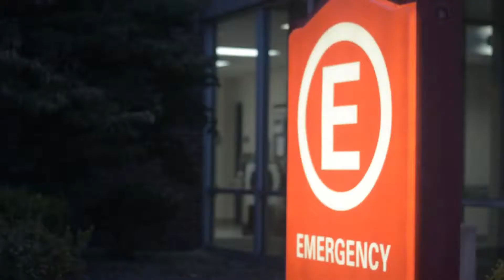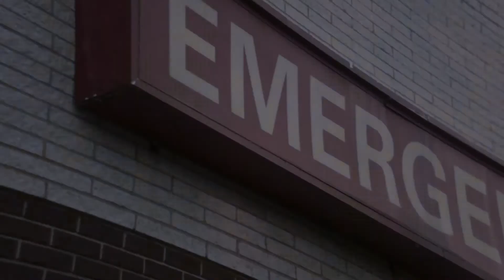Chase Green | Homie Story | "Mob Deep Quiet Storm Remix | Official Visual